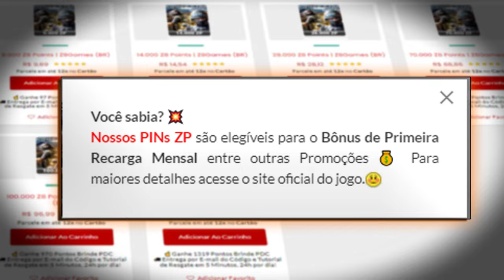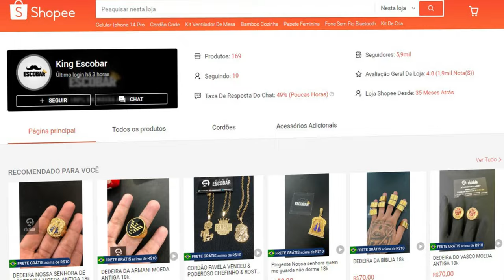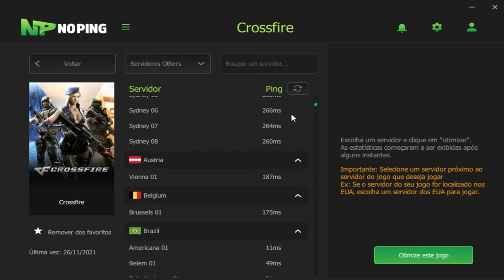27min de RANKED com o KIT-COLEHO FELIZ🐰